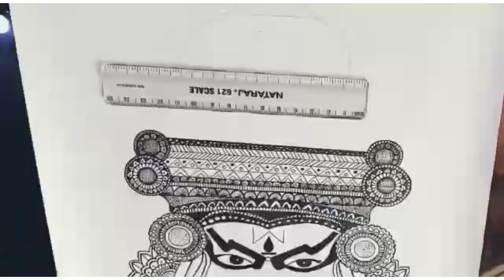Kathakali Face Doodle Art/Zentangle Using Color Pencil|| Easy Doodles||BeautyLounge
Hai friends..!!

Welcome back to BeautyLounge..💕💕